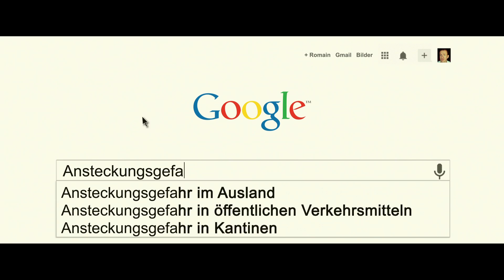SUPER-HYPOCHONDER | Trailer #2 german deutsch [HD]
| "Super-Hypochonder" (Trailer deutsch german) | Filminfos | Kinostart: 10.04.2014
DANKE! :)

Offizieller deutscher Kino-Trailer zu dem Film "Super-Hypochonder".

Originaltitel: Supercondriaque
Filmverleih: Prokino (Fox)
Filmlänge: 107 Minuten
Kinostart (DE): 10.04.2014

Schauspieler/Darsteller: Dany Boon, Alice Pol, Kad Merad, Jean-Yves Berteloot, Judith El Zein, Marthe Villalonga u.a.

Regisseur: Dany Boon

Ende 30 und allein zu sein ist eigentlich schlimm genug, aber Romain Faubert (Dany Boon) geht es noch bedeutend schlechter. Denn Romain ist neurotischer Profi-Hypochonder und wittert allerorten sogar solche Keime und Erreger, die Ärzte noch nicht einmal bestimmt haben. Der einzige, der sich seiner annimmt, ist natürlich Dr. Dimitri Zvenska (Kad Merad), bei dem Romain Stammpatient ist.

Doch auch die Geduld dieses Mediziners neigt sich langsam dem Ende zu. Also heckt der einen Plan aus, den Wartezimmer-Rekordhalter mit einer netten Dame zu verkuppeln. Nur zeigen weder Partys, auf die er Romain mitnimmt, noch Singlebörsen Erfolge bei der Suche nach der richtigen Dame. Eine radikale Idee muss her! Romain soll Dimitri auf eine Hilfsmission begleiten. Dort wird der Dauer-Single allerdings mit einer Revolutionsikone des Landes verwechselt und zum gefeierten Helden. Noch schlimmer wird es jedoch, als Romain sich in Anna (Alice Pol) verliebt, Dimitris Schwester ...

Für Romain Faubert (Dany Boon) ist die Welt ein Ort voll bösartiger Bazillen, die an jeder Ecke lauern und nur darauf warten, seinen Körper mit unaussprechlichen Krankheiten zu infizieren. Faubert ist ein wahrer Hypochonder und Neurotiker - und ziemlich allein. Mit seinen 39 Jahren hat er weder Frau noch Kind, und sein einziger Freund ist sein Arzt Dr. Dimitri Zvenka (Kad Merad), der den fatalen Fehler gemacht hat, Romain in sein Herz zu schließen . Eine Tatsache, die er mittlerweile bitter bereut. Romains Ängste, Neurosen und Phobien enden Mal um Mal in einer großen Katastrophe.